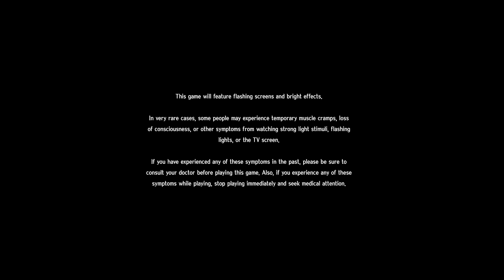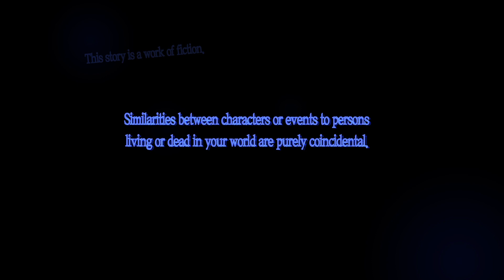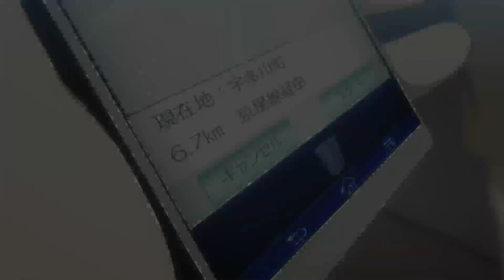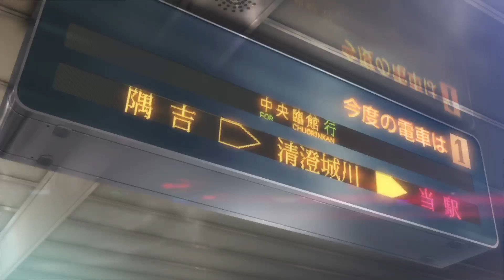THE BEGINNING! | Persona 5 Royal Playthrough Part 1 (Normal)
Welcome to Persona 5 Royal! I've waited 6 years to finally play this wonderful game and it's finally on Xbox platforms.

After trying to stop a drunken man forcing himself on a woman, Ren Amamiya is falsely accused of assault and forced to transfer schools after being branded with a criminal history to Shujin Academy.
He is forced to stay with Sojiro, the owner of a local café while Ren continues his studies.

PC Specs:

ASUS PRIME Z790-P WIFI DDR5
Corsair Vengeance Black 64GB 5600MHz DDR5
Corsair RM1000x, 80PLUS Gold
Fractal Design Define 7, Solid Black
Intel Core i9-13900K @ 5.8GHz
Noctua DH-D15 Chromax Black
Palit NVIDIA GeForce RTX 4080 16GB GameRock OC
Samsung 990 PRO 1TB M.2 PCIe 4.0 NVMe SSD
Samsung 870 QVO 4TB 2.5” SATA SSD